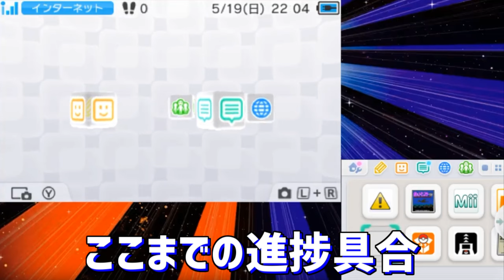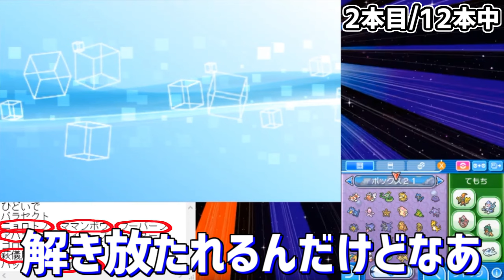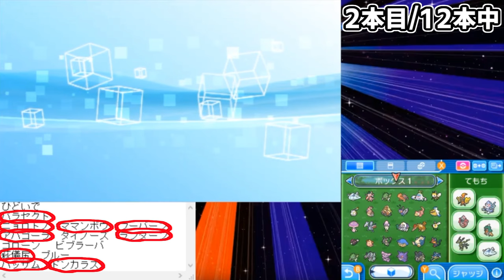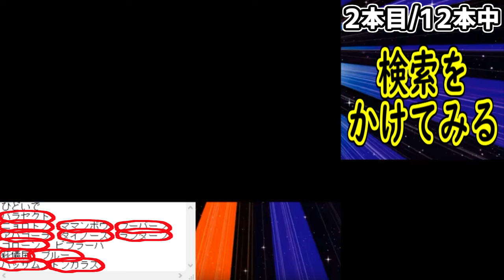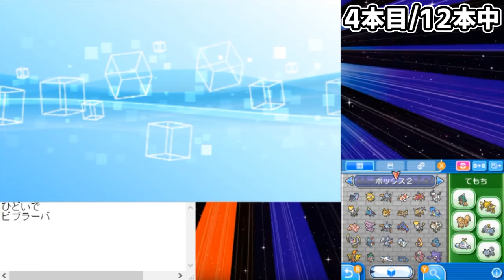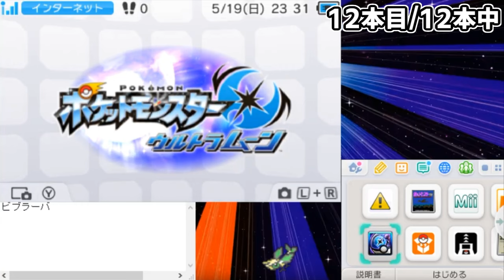【検証】中古データだけでポケモン図鑑は揃うのか 8万円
厳密には多分10万円くらい
手取り14の男の10万円